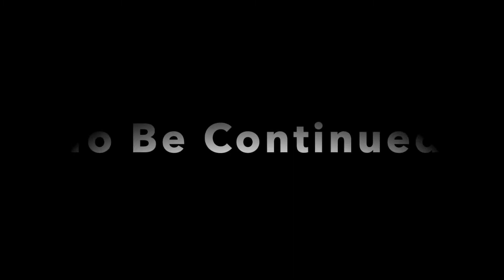【100％全話収録】 #5 孫悟空（後期）スーパーサイヤ人 キャラクター図鑑 やばすぎるチチのコメント＆フルボイス＆紹介ドラゴンボールZ Sparking! METEOR スパーキングメテオ PS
ドラゴンボール100％完結リスト

100%全話収録 DRAGON BALL Z BURST LIMIT（ドラゴンボールゼット バーストリミット）

100%全話収録 DRAGON BALL RAGING BLAST（ドラゴンボール レイジングブラスト）（PS3)

100%全話収録 DRAGON BALL Z INFINITE WORLD（ドラゴンボールZ インフィニットワールド）PS2

100%全話収録 DRAGON BALL Z Ultimate Tenkaichi（ドラゴンボールZアルティメットブラスト）

100%全話収録 DRAGON BALL Z Sparking! NEO（ドラゴンボールゼット スパーキング ネオ）

100%全話収録 DRAGON BALL Z Sparking!(ドラゴンボールZ スパーキング！)PS2

ドラゴンボールgt
ドラゴンボールドッカンバトル
ドラゴンボールz
ドラゴンボールスーパー
ドラゴンボールフィギュア
ドラゴンボール アニメ
ドラゴンボール アラレちゃん
ドラゴンボール af
ドラゴンボール 改
ドラゴンボール アルティメットブラスト
ドラゴンボール アイキャッチ
ドラゴンボール あらすじ
ドラゴンボール アルティメットバトル
ドラゴンボール アドベンチャー
ドラゴンボール アボカド
ドラゴンボール 一番くじ
ドラゴンボール 一話
ドラゴンボール イラスト
ドラゴンボール if
ドラゴンボール ifストーリー
ドラゴンボール イーシンロン
ドラゴンボール 偉大なるドラゴンボール伝説
ドラゴンボール ippon
ドラゴンボール イエモン
ドラゴンボール 命に嫌われている
ドラゴンボールうた
ドラゴンボール ウエハース
ドラゴンボール 宇宙 サバイバル編
ドラゴンボール ウイス
ドラゴンボール ウーブ
ドラゴンボール 歌ってみた
ドラゴンボール ウイス 死亡
ドラゴンボール ウィーガッタパワー
ドラゴンボール 宇宙消滅
ドラゴンボール うっせえわ
ドラゴンボール エンディング
ドラゴンボール 絵
ドラゴンボール エンディング曲
ドラゴンボール 映画 予告
ドラゴンボール 英雄
ドラゴンボール エンジェル
ドラゴンボール 英語
ドラゴンボール op
ドラゴンボール オープニング
ドラゴンボール op gt
ドラゴンボール op ed
ドラゴンボール オリパ
ドラゴンボール 音楽
ドラゴンボール おもしろ
ドラゴンボール ova
ドラゴンボール 親子かめはめ波
ドラゴンボール op メドレー
ドラゴンボールかっこいいシーン
ドラゴンボール 感動
ドラゴンボール 亀仙人
ドラゴンボール カラオケ
ドラゴンボール 海外
ドラゴンボール カード
ドラゴンボール カカロット 実況
ドラゴンボール 曲
ドラゴンボール 教習所
ドラゴンボール キャベ
ドラゴンボール キャラソン
ドラゴンボール キリク
ドラゴンボール 希望の歌
ドラゴンボール 共闘
ドラゴンボール キュイ
ドラゴンボール 筋肉
ドラゴンボール きよし
ドラゴンボール クウラ
ドラゴンボール クリリンのことか
ドラゴンボール クリリン
ドラゴンボール クイズ
ドラゴンボール 工藤静香
ドラゴンボール 空前絶後
ドラゴンボール クリリン 死亡
ドラゴンボール クリリン 18号 結婚
ドラゴンボール クレーンゲーム
ドラゴンボール くじ
ドラゴンボール ケフラ
ドラゴンボール ケール
ドラゴンボール 結婚
ドラゴンボール 結婚式
ドラゴンボール ケフラ vs 悟空
ドラゴンボール ケール 暴走
ドラゴンボール 決着
ドラゴンボール ケース
ドラゴンボール 形態
ドラゴンボール 剣
ドラゴンボール 効果音
ドラゴンボール 考察
ドラゴンボール 公式
ドラゴンボール コメ付き
ドラゴンボール コラボ
ドラゴンボール コスプレ
ドラゴンボール 高画質
ドラゴンボール 光の旅
ドラゴンボール こち亀
ドラゴンボール コレクション
ドラゴンボール 悟空
ドラゴンボール 作画崩壊
ドラゴンボール 最強
ドラゴンボール 悟天
ドラゴンボール 悟空 フリーザ
ドラゴンボール 最強への道
ドラゴンボール 最新話
ドラゴンボール サイヤ人編
ドラゴンボール 食事シーン
ドラゴンボール 神作画
ドラゴンボール 神と神
ドラゴンボール 初期
ドラゴンボール 修行
ドラゴンボール シェンロン
ドラゴンボール 新作
ドラゴンボール 死亡シーン
ドラゴンボール スーパー
ドラゴンボール スーパーサイヤ人
ドラゴンボール スパーキングメテオ
ドラゴンボール スパーキング
ドラゴンボール スイッチ
ドラゴンボール スーパーサイヤ人3
ドラゴンボール スーパーファミコン
ドラゴンボール スーパーサイヤ人4
ドラゴンボール スパーキングネオ
ドラゴンボール スカウター
ドラゴンボール 戦闘シーン
ドラゴンボール セル編
ドラゴンボール 声優
ドラゴンボール 戦闘bgm
ドラゴンボール セル 悟飯
ドラゴンボール 千本桜
ドラゴンボール se
ドラゴンボール 仙豆
ドラゴンボール 挿入歌
ドラゴンボール 孫悟空
ドラゴンボール 素材
ドラゴンボール 空耳
ドラゴンボール ソング
ドラゴンボール 挿入曲
ドラゴンボール その後
ドラゴンボール 創作
ドラゴンボール 総集編
ドラゴンボール ソフビ
ドラゴンボール ターレス
ドラゴンボール タンバリン
ドラゴンボール ターブル
ドラゴンボール 食べるシーン
ドラゴンボール たったひとりの最終決戦
ドラゴンボール tas
ドラゴンボール タピオン
ドラゴンボール 大会
ドラゴンボール 戦い
ドラゴンボール タッグバーサス
ドラゴンボール チチ
ドラゴンボール 超
ドラゴンボール 超武闘伝
ドラゴンボール 力の大会
ドラゴンボール 超サイヤ伝説
ドラゴンボール 超 op
ドラゴンボール チライ
ドラゴンボール 超 漫画
ドラゴンボール 超武闘伝2
ドラゴンボール 地球まるごと超決戦
ドラゴンボール 強さ
ドラゴンボール ツッコミ
ドラゴンボール 翼
ドラゴンボール ツフル人
ドラゴンボール つらぬけ
ドラゴンボール つかもうぜ
ドラゴンボール 強さランキング
ドラゴンボール 鶴仙人
ドラゴンボール 翼をください
ドラゴンボール 続き
ドラゴンボール 天下一武道会
ドラゴンボール 天津飯
ドラゴンボール 天使
ドラゴンボール テーマソング
ドラゴンボール テレビ
ドラゴンボール 天下一大冒険
ドラゴンボール テーマ曲
ドラゴンボール 手描き
ドラゴンボール 天使と悪魔
ドラゴンボール 敵キャラ
ドラゴンボール トランクス
ドラゴンボール トランクス 未来
ドラゴンボール トッポ
ドラゴンボール トワ
ドラゴンボール 都市伝説
ドラゴンボール 東方
ドラゴンボール トレーニング
ドラゴンボール トランクス フリーザ
ドラゴンボール トリコ ワンピース コラボ
ドラゴンボール トトロ
ドラゴンボール ナッパ
ドラゴンボール ナレーション
ドラゴンボール ナメック星
ドラゴンボール 泣けるシーン
ドラゴンボール ナッパ戦
ドラゴンボール ナメック星編
ドラゴンボール ナッパ 死亡
ドラゴンボール 二話
ドラゴンボール 日常
ドラゴンボール 人気キャラ
ドラゴンボール 人気曲
ドラゴンボール ニュース
ドラゴンボール ニコニコ
ドラゴンボール 人気
ドラゴンボール 日本語
ドラゴンボール のゲーム
ドラゴンボール フリーザ編